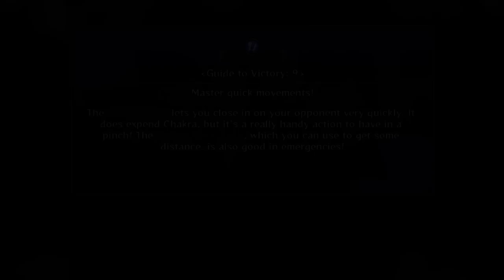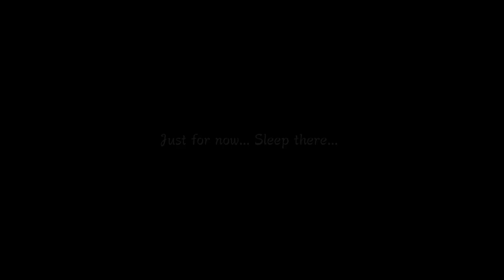Naruto Shippuden: Ultimate Ninja Storm 3 Walkthrough - Part 22 Let's Play 2013 PS3 XBOX 360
Naruto Shippuden: Ultimate Ninja Storm 3 Walkthrough - Part 22 Let's Play 2013 PS3 XBOX 360  Gameplay

Naruto Shippuden: Ultimate Ninja Storm 3 Walkthrough! Walkthrough and Let's Play Playthrough of Naruto Shippuden: Ultimate Ninja Storm 3 Walkthrough without Live Commentary on PS3, XBOX 360 and PC in high definition.

Naruto Shippuden: Ultimate Ninja Storm 3 Let's Play part 1 no commentary
Naruto Shippuden: Ultimate Ninja Storm 3 Walkthrough part 1 no commentary
Naruto Shippuden: Ultimate Ninja Storm 3 Gameplay part 1 no commentary
Naruto Shippuden: Ultimate Ninja Storm 3 playthrough part 1 no commentary
Naruto Shippuden: Ultimate Ninja Storm 3 walkthrough part 1, today
Naruto Shippuden: Ultimate Ninja Storm 3 walkthrough part 1, this week
Naruto Shippuden: Ultimate Ninja Storm 3 Campaign part 1 no commentary

"Naruto Shippuden: Ultimate Ninja Storm 3 walkthrough part 1"
"Naruto Shippuden: Ultimate Ninja Storm 3 lets play part 1"
"Naruto Shippuden: Ultimate Ninja Storm 3 let's play part 1"
"Naruto Shippuden: Ultimate Ninja Storm 3 walkthrough"
"Naruto Shippuden: Ultimate Ninja Storm 3 playthrough"
"Naruto Shippuden: Ultimate Ninja Storm 3 gameplay"

Naruto Shippuden: Ultimate Ninja Storm 3, known in Japan as Naruto Shippuden: Narutimate Storm 3 (NARUTO-ナルト- 疾風伝 ナルティメットストーム3?) is an upcoming fighting game developed by CyberConnect2 as part of the Naruto: Ultimate Ninja video game series which is based on the Naruto manga by Masashi Kishimoto. It will be released by Namco Bandai Games on March 5 and 8, 2013 in North America and Europe respectively, and April 18, 2013 in Japan.

Gameplay

The game will offer over 80 playable characters including several new, making it the largest cast in the Ultimate Ninja series.[3] The fighting system is said to have been modified,[4] with the Awakening Mode, a state that gave each character enhanced abilities when their health was low, being possible to be used at anytime during a fight. However, the Awakening Mode can only be used once per battle.[5] As in the previous games, the player can choose two characters to assist the player character in battle. The assisting characters now can also aid the playable one through the use of thirteen different types of combos. Additionally, the assistants have health bars, losing health whenever they get hit, ultimately being unusable when their health bars deplete. Several arenas have become interactive, making the player automatically lose a fight if they leave a specific area.[6]
The story mode will be similar to the ones from Naruto: Ultimate Ninja Storm and Naruto Shippuden: Ultimate Ninja Storm 2 rather than the previous game Naruto Shippuden: Ultimate Ninja Storm Generations as it will feature boss battles that include quick time events and require the use of strategies to defeat the opponent.[7] The plot will start following the ending of Ultimate Ninja Storm 2 but it will first focus on the Nine-Tailed Fox attack to Konohagakure (The Hidden Leaf) with the player first controlling the characters defending the village. From then the game will also cover the events from the series' world war adapting most episodes aired on television by the time the game is released.[8] It will also include the "Ultimate Decision Mode" which will give the option to change the result of the battles, resulting in alternative storylines.[5]
Additionally, the game will offer a beat 'em up mode in which the player controls a single character that has to battle a series of enemies.